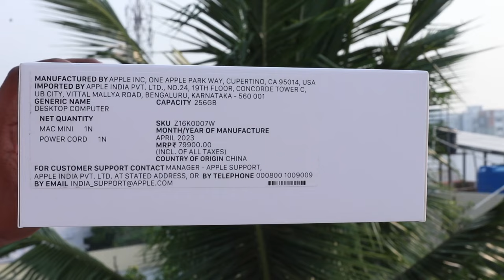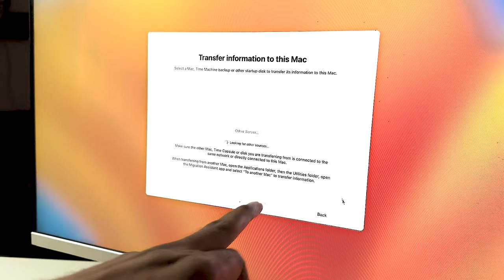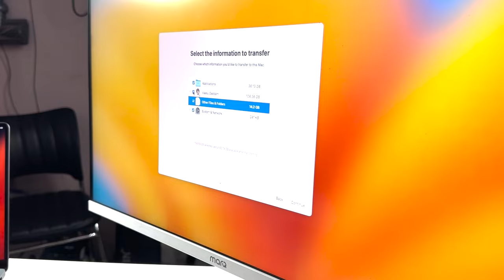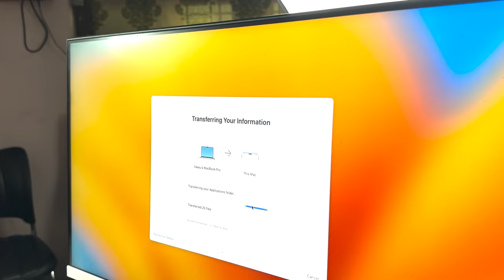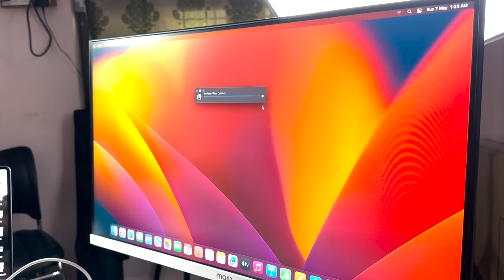Most Affordable & Power Full Apple Mac Mini M2 Unboxing & initial Impressions || In Telugu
This Is The Most Affordable & Power Full Apple Computer Most Affordable & Power Full Apple Mac Mini M2 Unboxing & initial Impressions || In Telugu || Do Like The Video & Share Video As much As you Can Consider Subscribe For More Amazing Tech Content.

On Every Of Your Flipkart & Amazon purchases I Will Get A Small CommissionPlease Do Visit through The master links below & Support Me To Do more Amazing videos.

Almost Every Day I Will Upload a New Video & It is All About Mobile Phones, Smartphones, Tabs, Smartwatches, Computers, the Latest Gadget Happenings & Many More